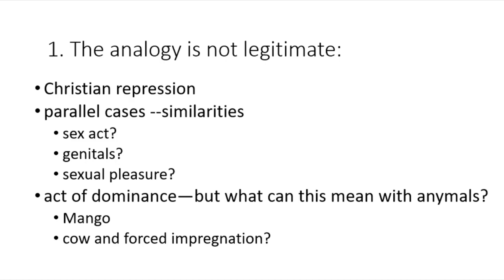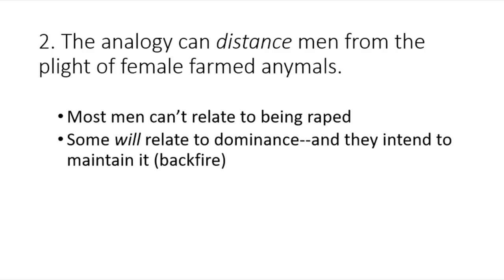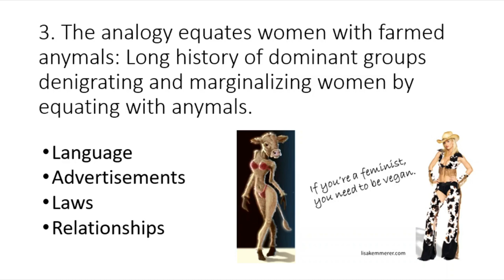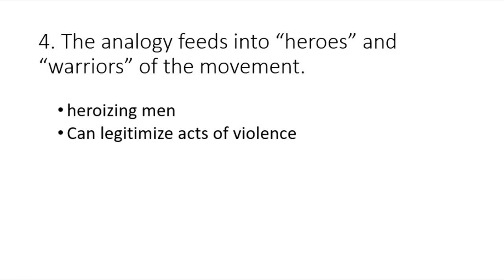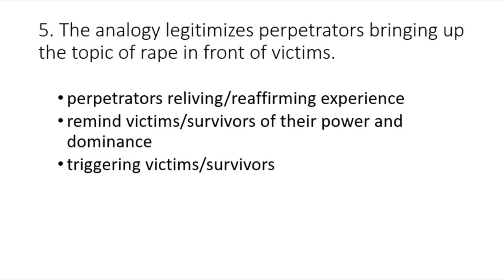This talk is about a trigger word - Lisa Kemmerer [IARC2019]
Why is sexism a problem in many activist communities? How are sexism and speciesism interconnected? Why should activists avoid trigger words, and what are some easy ways to do so? This talk uses binaries, stems from a feminist point of view, and will almost surely include trigger words, so please take care.